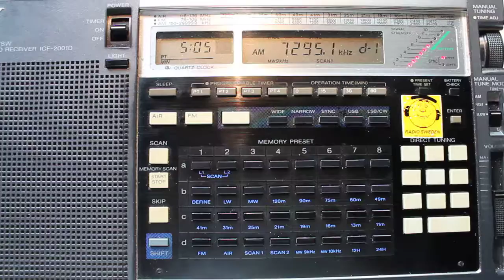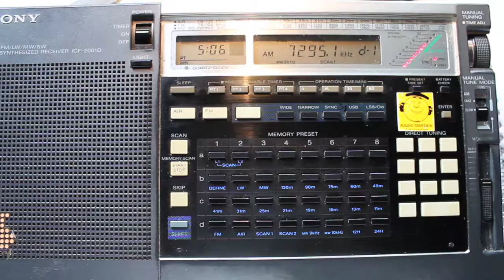0405.2013 Radio Algerienne 0503 on 9535 Issoudun French news+Holy Quran in Arabic and 7295 Issoudun